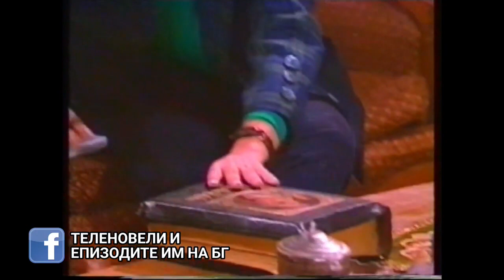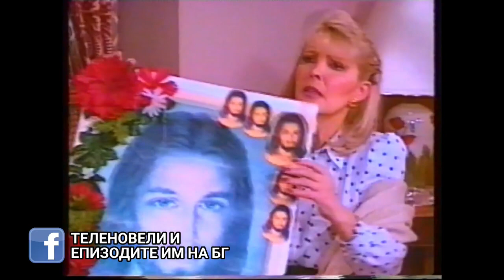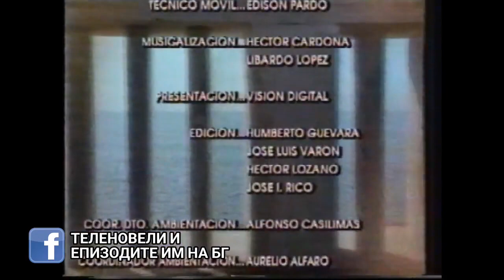Clase aparte/Привилегированият клас-епизод 36 (1994)